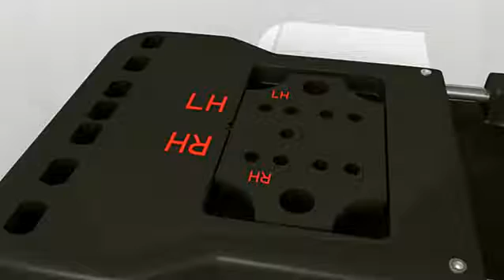VBH Дверная петля greenteQ TB 100 ZD K YouTube 360p